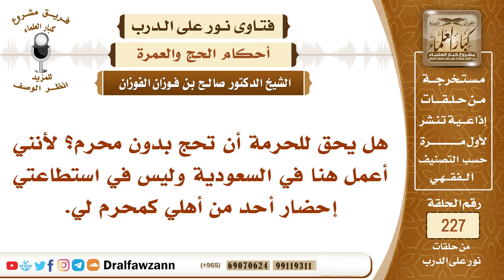4016- هل يجوز للمرأة أن تحج بدون محرم إذا لم تجد محرما لها؟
-"السؤال: هل يحق للحرمة أن تحج بدون محرم؟ لأنني أعمل هنا في السعودية وليس في استطاعتي إحضار أحد من أهلي كمحرم لي.
للاشتراك في قناة الشيخ صالح الفوزان
سؤال وجواب من شرح صفة الصلاة ( 582 ) مقطع

للاستفسار والإقتراحات والدعم
رئيس الفريق
لمشروع كبار العلماء